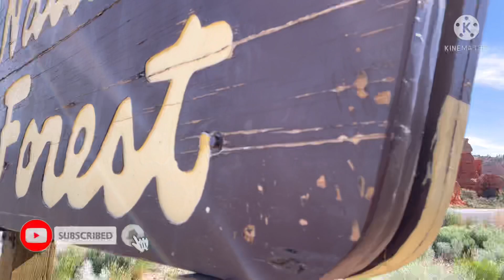2021 Zion National Park Hike